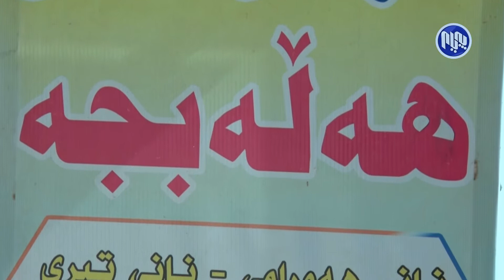به‌رنامه‌ی هه‌نگاو - رۆڵی ئافره‌ت له‌ دابینكردنی بژێوی خێزانه‌كه‌یدا